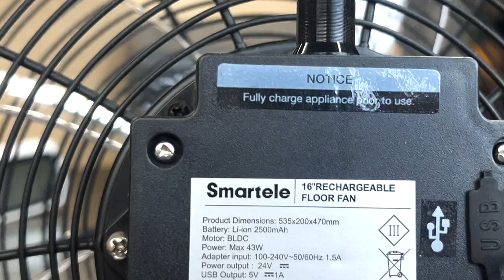Comment & Libations (June 2022)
New monthly series where I spend 10 minutes reviewing viewer comments while having a drink.